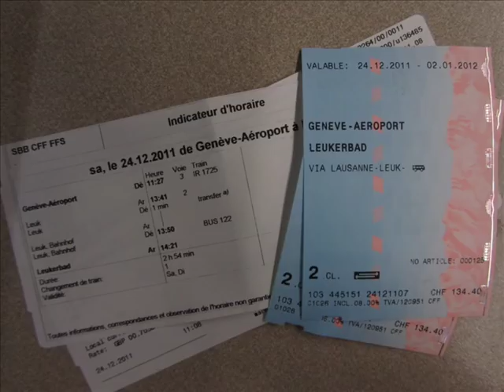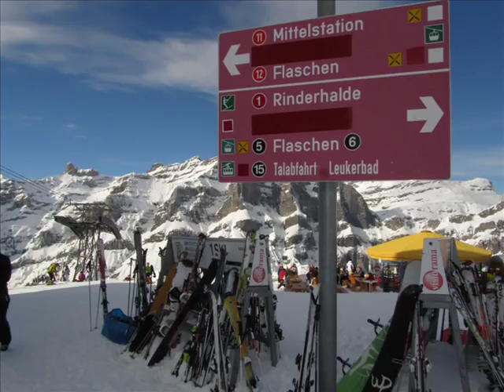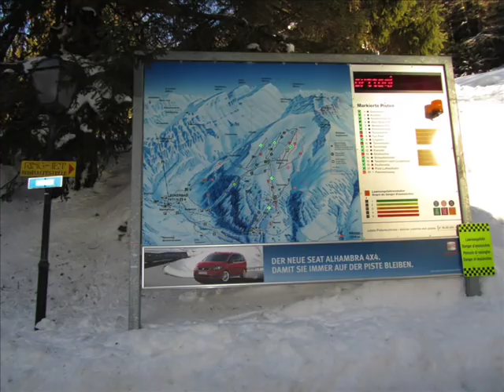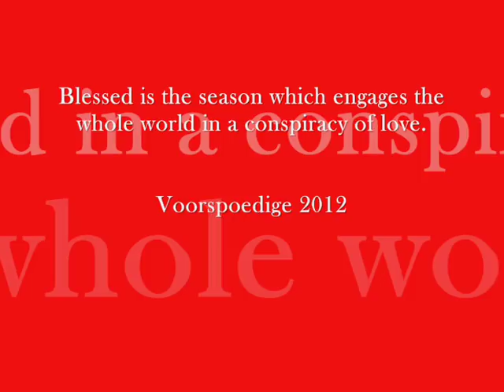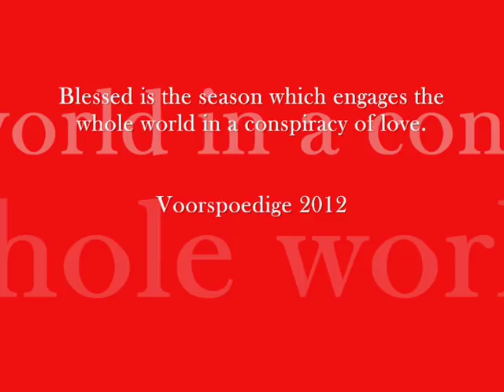2011 - Leukerbad, Switzerland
Storms having their Christmas holiday in Leukerbad, Switzerland (December 2011).  What a beautiful, breathtaking place!
GO THERE!